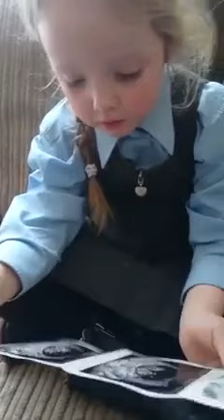This little girl's reaction to her mum's baby announcement is adorable